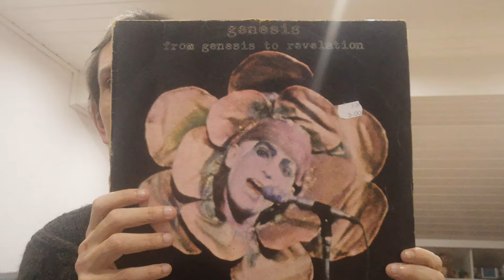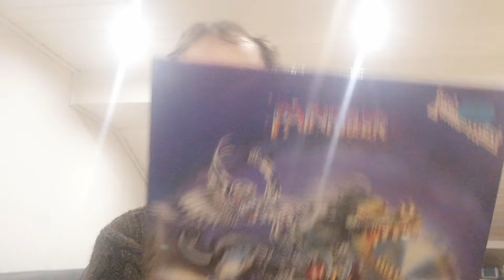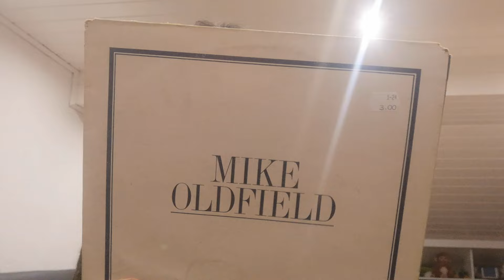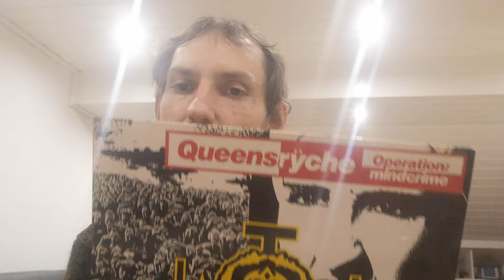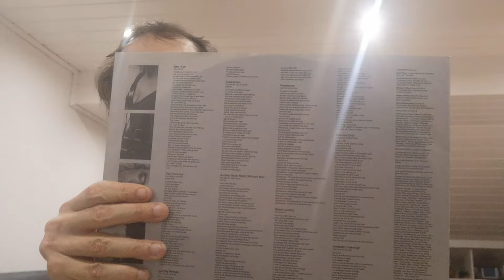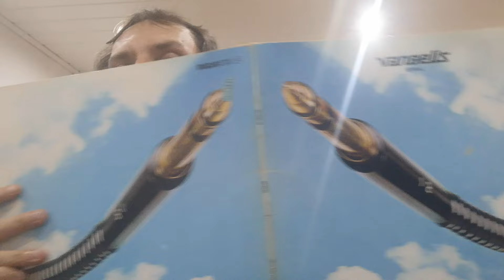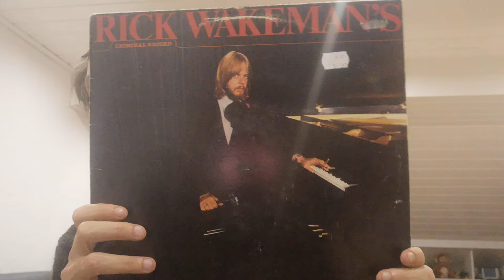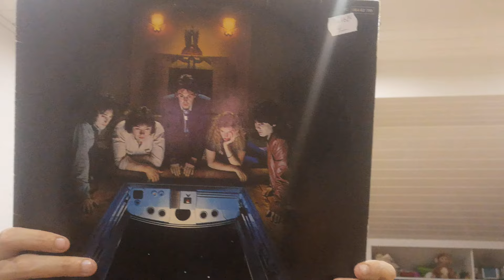NOWE PŁYTY CZYLI CO WPADŁO DO MOJEJ KOLEKCJI